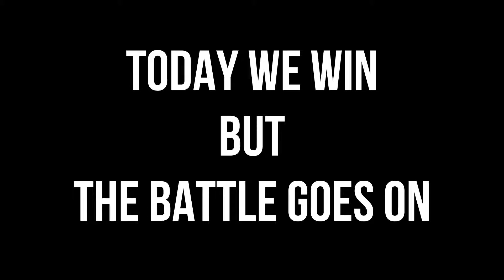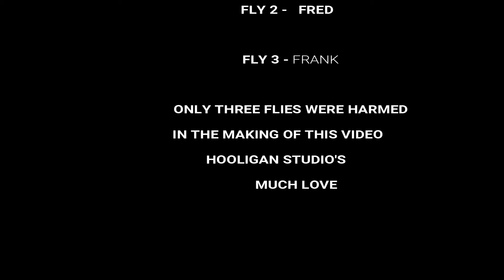1 MINUTE MOVIE - THE FLY STALKER - FUNNY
1 MINUTE MOVIE CHALLENGE, JUST SOMETHING I HAD FUN MAKING ENJOY

1 MINUTE MOVIE - THE FLY STALKER - FUNNY